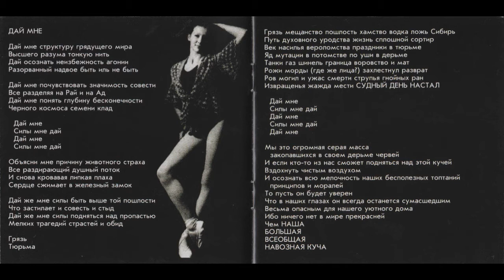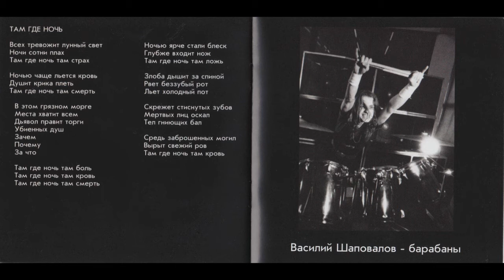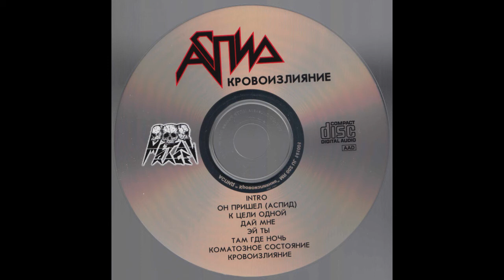Aspid (Аспид) - Comatose State/Коматозное состояние - [ORIGINAL VERSION-HQ]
IF SOMEONE CAN TRANSLATE THE LYRICS (without using Google Translate) AND COMMENT THEM, IT WOULD BE MUCH APPRECIATED!!!

Band: Aspid (Аспид)
Country Of Origin: Russia
Album: Extravasation (Кровоизлияние) ORIGINAL VERSION-HIGH QUALITY
Track: 7
Genre: Technical/Progressive Thrash Metal
Year: 1993

Lineup:

Vasiliy Shapovalov-Drums
Alexander Sidorchik-Guitars
Vitaliy Kholopov-Vocals
Vladimir Pyzhenkov-Bass

Lyrics:

В мозг вошла спираль разрывая мыслей ряд
С мозг вошла спираль – разряд

Бог ты мой я никогда не видел
Как плавится кристалл моей души
Бог ты мой пустоты не предвидел
Став частью дьявольской могильной черноты

Шок стальным штыком бросил тело в бездну тьмы
Шок стальным штыком – возьми

Топот крики стон мысли дыбом черный свет
Топот крики стон – нет

Чернота

Released in May 1993 by Ritonis as a limited edition 12" Vinyl and by RONEeS Records as a Cassette.
This is the 2016 Metal Race Records version, available for download on Bandcamp.
Produced by the (members of the) band itself.
Photography by Igor Sychev and Alexey Litovchenko.
Artwork by Sergey Gultyaev.
Engineering by Evgeniy Trushin.
Recorded at SNC Studio 3-18 May 1992.
DAT-tape source digitized by A.Subbotin (Saturday Mastering).
Remastered at Lykantropia Studio.

Band split-up!